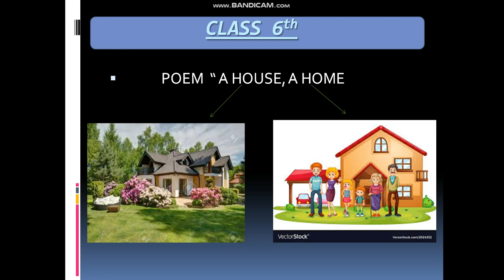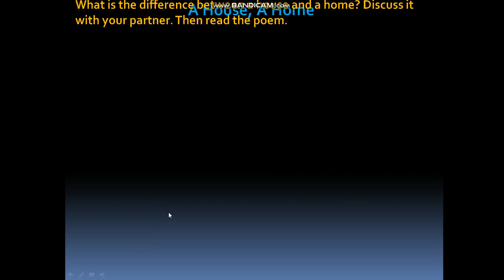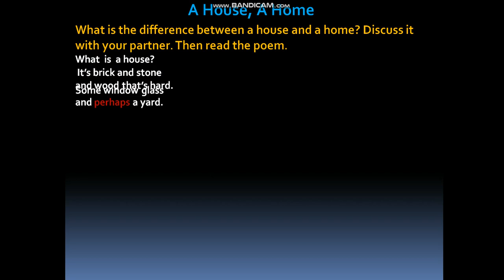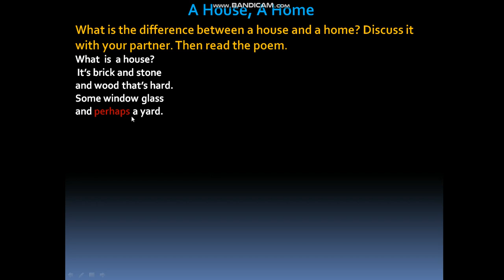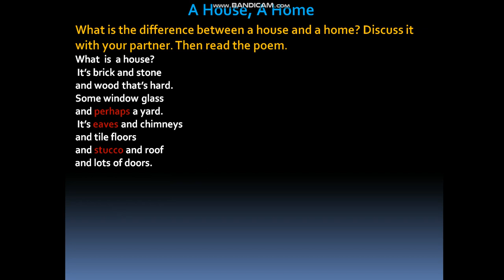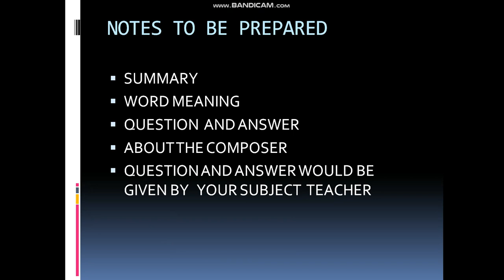CLASS 6th POEM "A HOUSE , A HOME" Explanation By BIPIN SIR.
In this video complete explanation of the poem " A house, A home " of Class 6th NCERT has been done by BIPIN SIR.